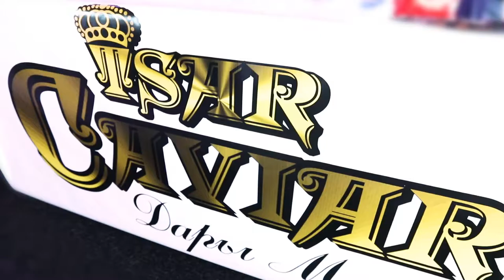Tsar Caviar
2584 Coney Island Ave,
Brooklyn, New York, 11223